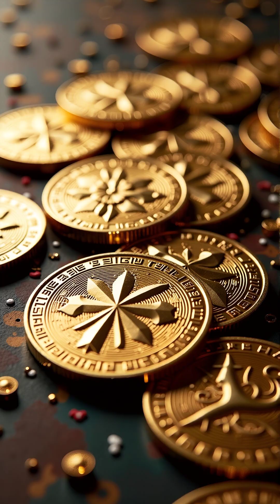Trending Ancient Persian Space Documentary | Educational Content 2025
Discover the trending ancient Persian space documentary that’s capturing millions of searches in 2025! In this 2 min 19 sec educational short, you’ll learn how ancient Persian astronomers revolutionized stargazing with groundbreaking astronomical instruments, from precise astrolabes to celestial maps of Sirius, Venus, and the zodiac. Uncover how the Zoroastrian cosmic order under Ahura Mazda guided their development of a 360-day solar calendar, informed by meticulous ecliptic calculations and axial tilt observations. This space documentary is a must-watch for students of ancient history, astronomy education, and anyone fascinated by how early civilizations shaped modern science.

In this video, you’ll see:
 • The mapping of constellations by Persian astronomers and their use in trade, navigation, and sacred rituals
 • How the Persian calendar system aligned with cosmic cycles through axial tilt calculations, creating one of the world’s first true solar calendars
 • The role of Zoroastrianism in shaping a mathematical worldview—how divine reason (Ahura Mazda) was believed to control the cosmos
 • Legacy of Persian astronomy on the Islamic Golden Age, leading to the development of the zodiac and sophisticated astronomical tables used for centuries

Whether you’re searching “how ancient Persians studied stars,” “ancient Persian astronomical instruments,” or “Persian astronomy contributions to science,” this short documentary delivers mind-blowing insights in under three minutes. Perfect for quick learning, the video blends stunning visuals of ancient observatories and star maps with concise narration on celestial navigation, ancient stargazing techniques, and the enduring impact of Persian scholars on modern astronomy. Dive into this history documentary to see how Persian masters of the stars laid the foundation for our understanding of the universe.

Related search topics included:
 • how ancient Persians studied stars
 • ancient Persian astronomy contributions to science
 • Persian calendar and astronomical calculations
 • Zoroastrian influence on astronomy
 • ancient Persian star maps and constellations
 • Persian astronomical instruments tutorial
 • stargazing techniques ancient Persia
 • Persian Empire astronomy documentary
 • ancient civilizations astronomy explained
 • astronomy education ancient Persia
 • Islamic Golden Age astronomy origins

Share your favorite fact about ancient Persian stargazing in the comments below.